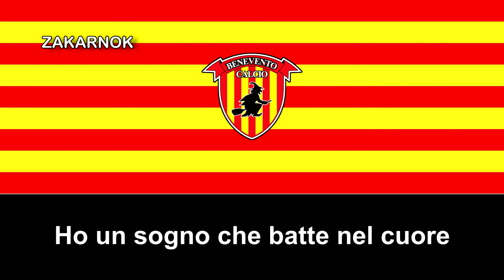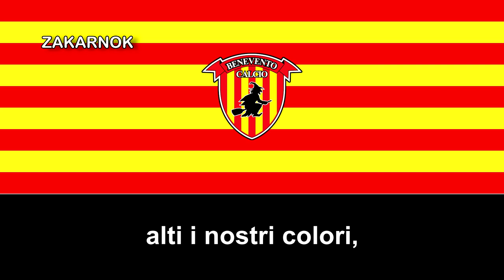Himno del Benevento Calcio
El Benevento Calcio es un club de fútbol italiano con sede en la ciudad de Benevento, en la región de Campania. En el año 1929 fue fundado el primer club de fútbol de la ciudad de Benevento, el A.C. Benevento.

En 1934 el equipo logró inscribirse en el torneo de Serie C (tercera división) y, cuatro años después, ganó el Torneo Capocci. Como otros clubes durante la época f*scista, el A.C. Benevento cambió su nombre por el de G.U.F. (Grupo Universitario Fascista) Benevento. En 1946 el conjunto beneventano ascendió a la Serie B (segunda división), pero no pudo inscribirse en el torneo por motivos económicos. Comenzó así un período de crisis que culminó con la desaparición del club en 1953.

Fue así que un pequeño equipo amateur de Benevento, el A.C. Sanvito, se volvió en el principal club de la ciudad; sin embargo, no lo logró ir más allá de la Serie D (cuarta división). En 1963 se fusionó con el A.S. Benevento, dando vida al S.S. Benevento, equipo de escasas fortunas. En los años 1970 el club giallorosso logró permanecer establemente en la tercera división italiana, rozando el ascenso a la Serie B en la temporada 1975/76. El 9 de septiembre de 1979 se inauguró el Estadio Ciro Vigorito, donde el Benevento juega actualmente. En los años 1980 se mantuvo en tercera división hasta 1987, cuando descendió a la cuarta; en 1989 perdió la categoría por incumplimientos financieros y tuvo que competir en la división Interregionale.

Al término del torneo regular de la temporada 2016/17 de la Serie B, el Benevento se ubicó en la plaza número 5, con 65 puntos. Eso le llevó a jugar la ronda de play-off de ascenso, donde disputó las tres fases. Luego de vencer al Spezia, en la ronda preliminar, y al Perugia, en las semifinales, le ganó al Carpi F.C. 1909 con un global de 1 a 0, en la final a doble partido.

Gracias a esta victoria, consiguió, en su primera participación en la Serie B, ascender por primera vez en su historia a la Serie A, para disputar la temporada 2017-18.